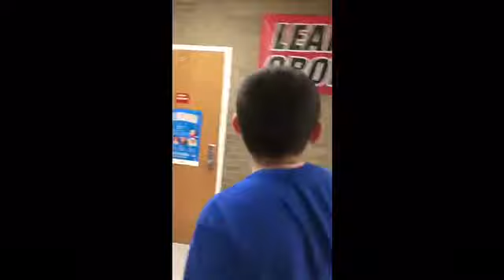Intense LMS school vlog (part 2)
PLEASE DON’T GET TRIGGERED